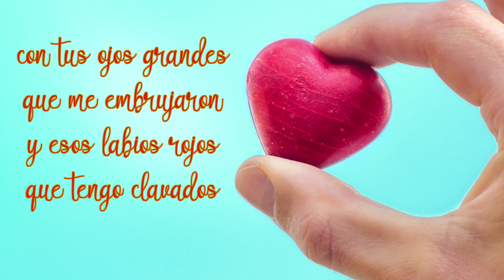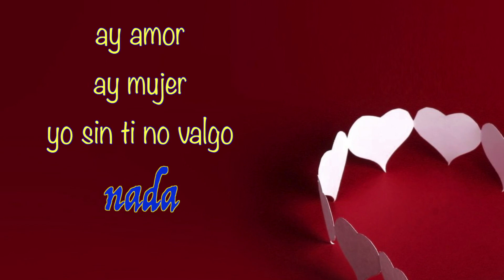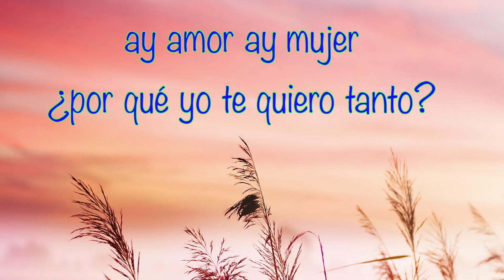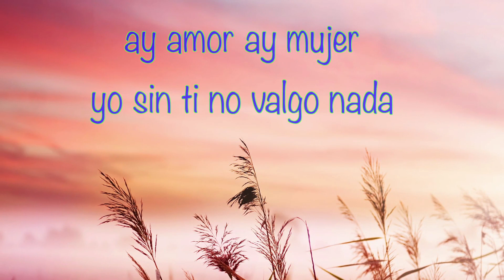Buenas Noches...Mira Este Video 💗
Tema: "AY AMOR, AY MUJER  "